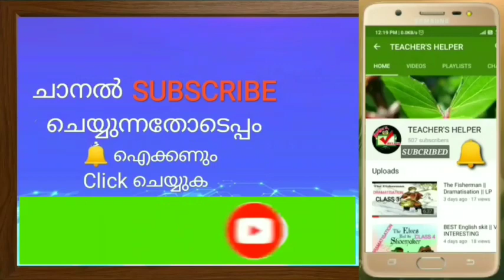Exam Special || 1000 GK ചോദ്യങ്ങൾ || Part : 9 | മുൻകാലങ്ങളിൽ ആവർത്തിച്ചു ചോദിച്ചവ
|| LPSA / UPSA / TET / POLICE / LGS / ALL PSC